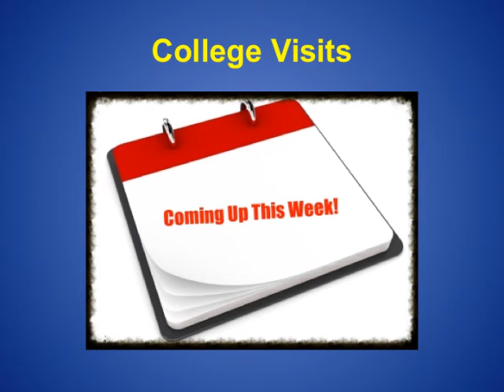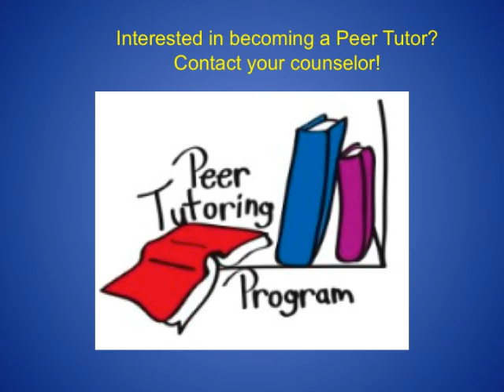NDHSB PP FINAL MOVIE 10 13 14 2